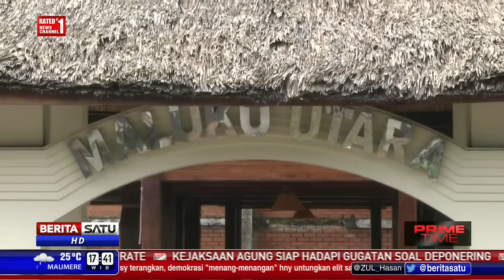TMII, Obyek Wisata Favorit Liburan Hari Raya Nyepi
Berbarengan dengan libur Hari Raya Nyepi, Taman Mini Indonesia Indah (TMII) menjadi obyek wisata favorit warga. Di sana bisa menikmati pemandangan dan bermain wahana serta sarana edukasi.

Facebook.com/BeritaSatuTV
Youtube.com/BeritaSatu